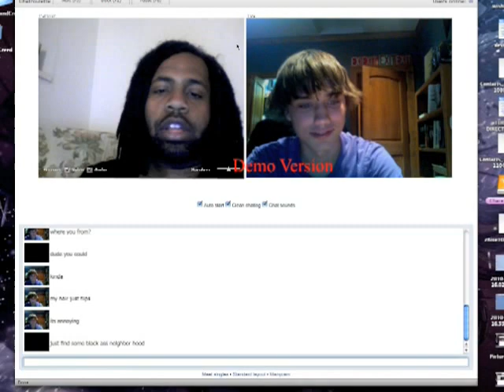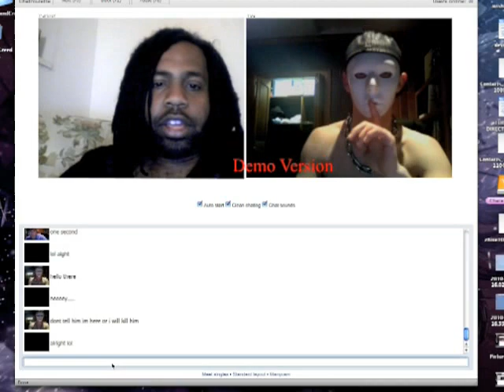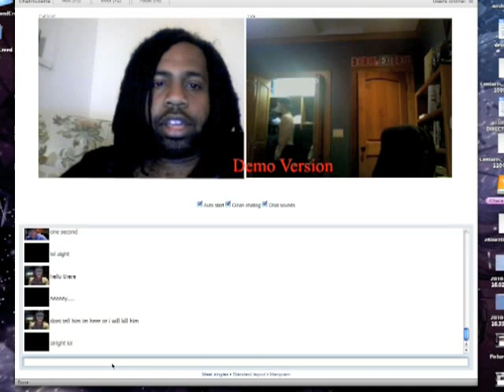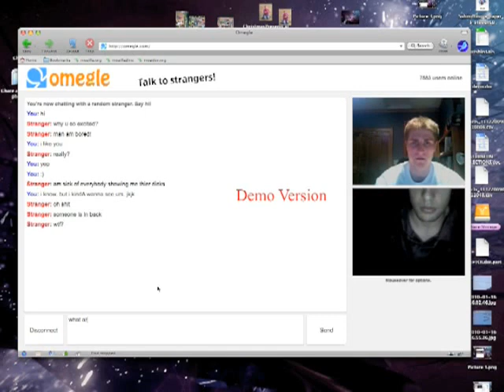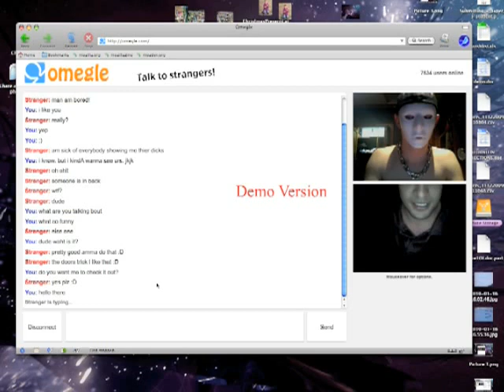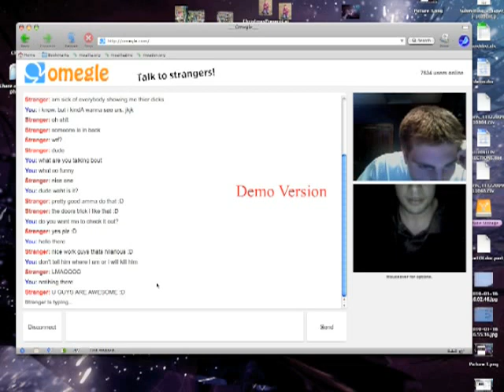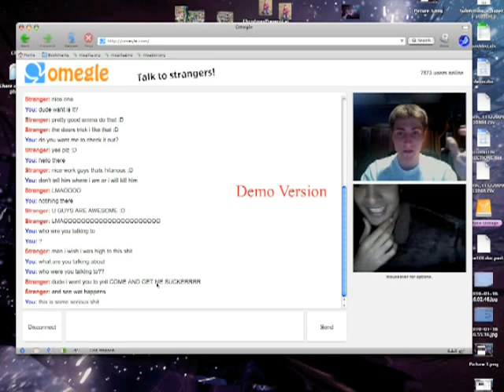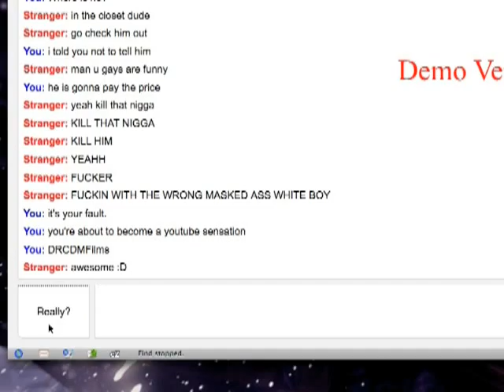Chatroulette and Omegle Demons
A compilation of several Chatroulette and Omegle Demons